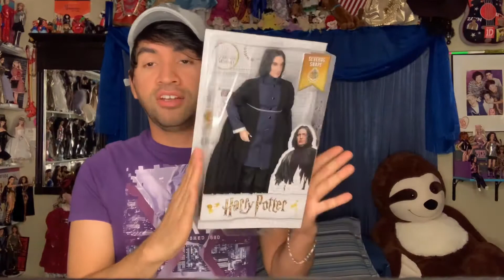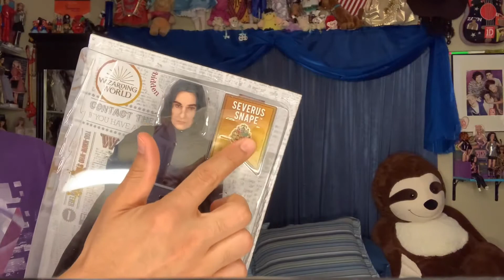Severus Snape doll. Review/ Harry Potter.